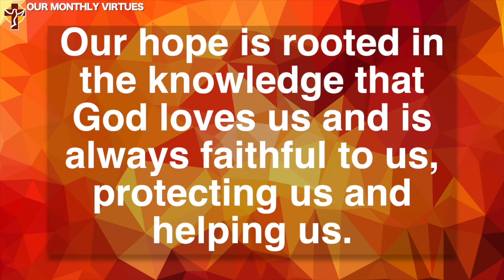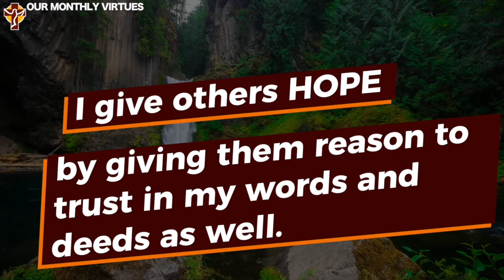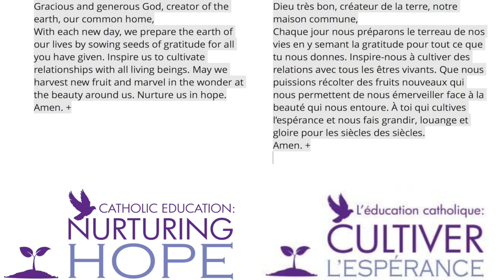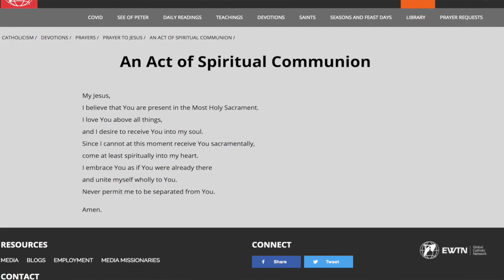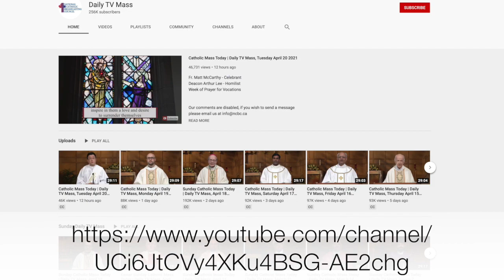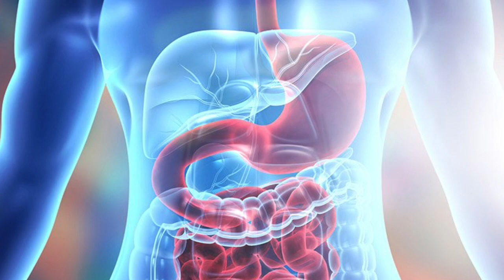Catholicity: with Mr. Nerino - April 21, 2021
All about the Eucharist and HOPE!